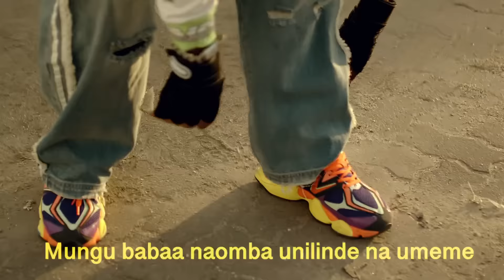Ibraah Feat. Billnass & Whozu - Tubariki (Official Dance Video)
Download and Stream on all Digital Platforms

Produced By S2kizzy